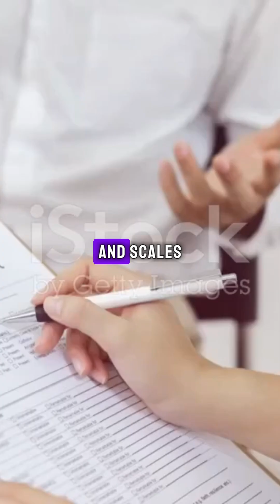The Amazing Science Behind Near Death Experiences!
Have you ever wondered what happens when you die? The concept of near death experiences has long fascinated humans, sparking debates about the existence of an afterlife. In this video, we'll delve into the amazing science behind near death experiences, exploring the transcendental journeys that have left people with profound soul insights and a deeper understanding of metaphysical realities. From out of body experiences to spiritual awakenings, we'll examine the latest research and theories surrounding NDEs, and what they might reveal about the nature of consciousness and the afterlife. Join us as we venture into the unknown and uncover the secrets of near death experiences.

¿Eres Creador de Contenido?, en éste enlace puedes encontrar el mejor programa